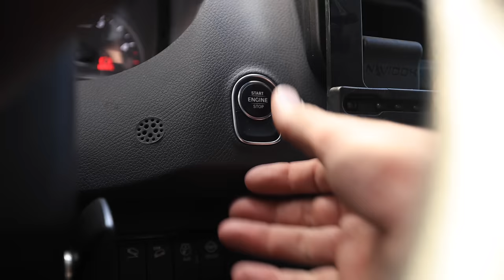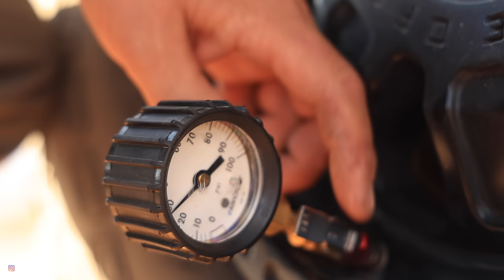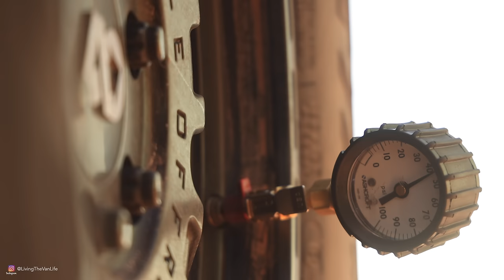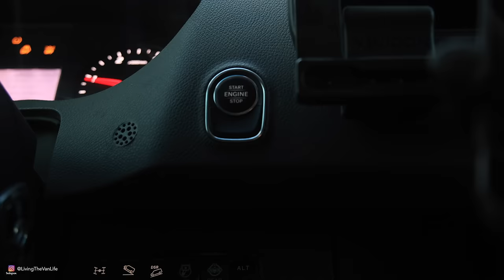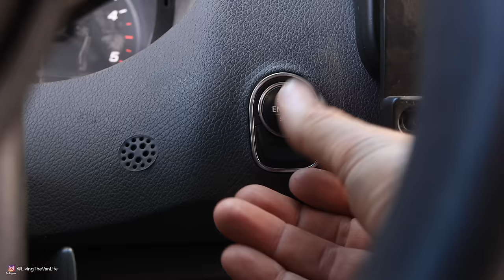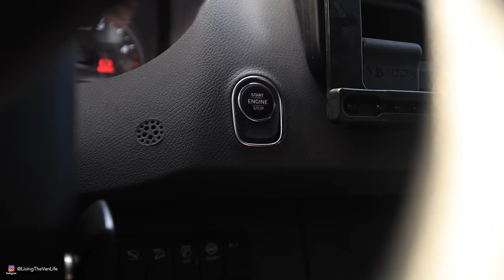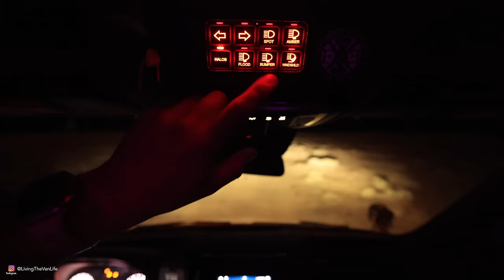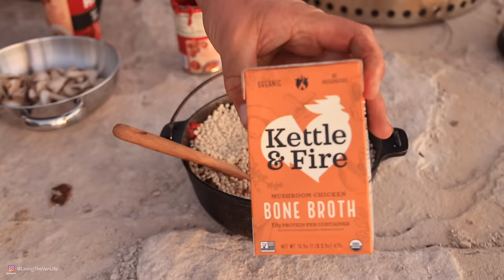Overlanding The Planet | Desert Life In a Sprinter | Living The Van Life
Join me on an unforgettable VanLife adventure as I explore the stunning backcountry of southeastern Utah in my 2020 Springer Van 4x4. Experience the breathtaking red rock landscapes, rugged trails, and hidden gems of this incredible region.

This video will inspire your own vanlife adventures. I'll share my experiences, gear recommendations, and tips for responsible overlanding.

Get ready to be inspired and live the vanlife dream!

Agile Offroad Lift, Suspension, Skid Plates

Wheels & Tires:
ARB Air Compressor

Off-Road Recovery Gear:
Warn Winch
Snatch Block
8’ Tree Saver
MaxTrax Recovery Boards

Off-Road Lighting:
Baja Designs LP9 Pro LED
Baja Designs XL Pro LED
Rigid Industries Scene Lights

Camp Fire & Cooking Equipment:
Chef Knife
8" Dutch Oven
Cooking Gloves
Jetboil Cooking System
Bottle Top Propane Stove

My Cold Weather Clothing:
Fjallraven Pants
Fjallraven Jacket
Fjallraven Hat
Marmot Down Coat
Base Layer Bottoms
Base Layer Top

Winter Van Equipment:
5KW 12V Diesel Heater

Canon EOS R5 Camera
Canon EOS RCamera (Backup)
Canon RF 24-105 f/4L Lens
Rode VideoMic Pro Plus
DJI Mavic 2 Zoom Drone